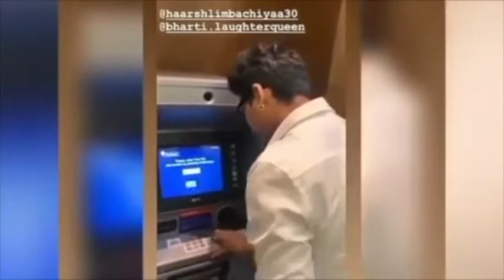Khatron Ke Khiladi 10 Fame Tejasswi Prakash FUNNY Video || Must Watch